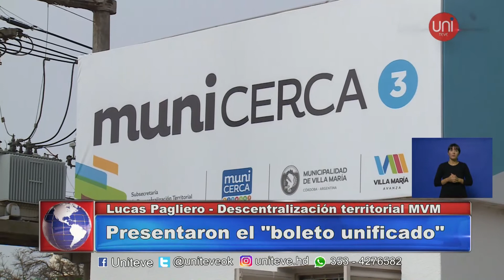Presentaron el Boleto Unificado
El nuevo sistema de pago del transporte urbano elimina el uso de efectivo. Hablamos con el secretario de gobierno Rafael Sachetto y el secretario de descentralización Lucas Pagliero.